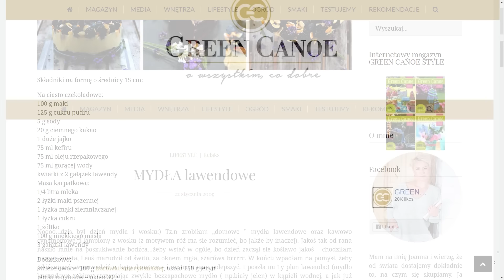LAWENDA - Jak sadzić i o nią dbać, by pięknie kwitła.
W dzisiejszym odcinku o tym, jak prawidłowo posadzić lawendę, jakie sadzonki wybrać, oraz jak o nią dbać, by pięknie kwitła, pachniała i przetrwała zimę.
Serdecznie zapraszam na film!
Joanna Marciniak-Wróblewska

W tym filmie poruszam następujące tematy:
- lawenda
- lavender
- lavendula
- ogród
- kwiaty w ogrodzie
- donice
- sadzenie lawendy
- lawenda w donicach
- balkon
- taras
- kwitnienie
- podłoże Wokas
- Wokas do lawendy
- ziemia do lawendy
- bryła korzeniowa
- doniczki
- podlewanie
- zioła
- nawadnianie
- miododajne
- Prowansja